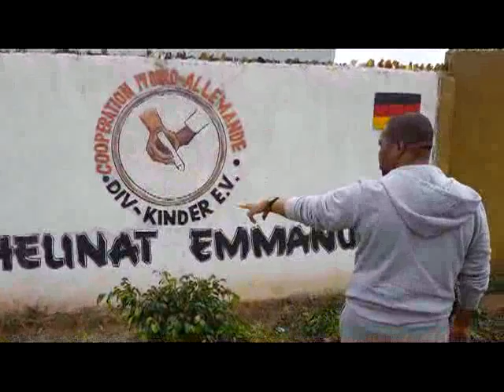MCA: Le Prophète Joel Krasso désenvoûte l'orphélinat de Gagnoa ce lundi 21 sept 2015 P2